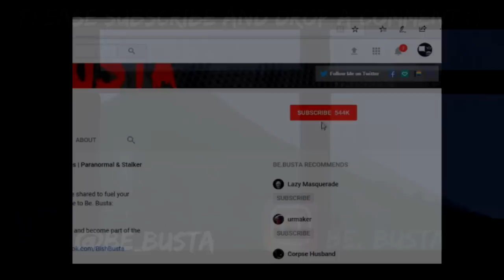Scary Stories For A Spooky And Rainy Night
B)